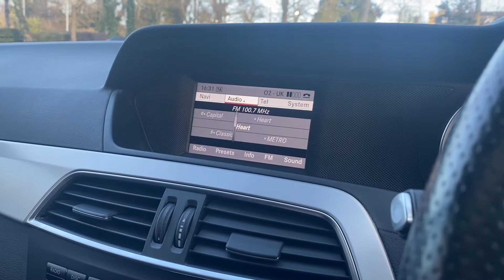2013 Mercedes-Benz C-Class 2.1 C220 CDI Blueeficiency AMG Sport Plus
2013 Mercedes-Benz C-Class 2.1 C220 CDI Blueeficiency AMG Sport Plus view the full car